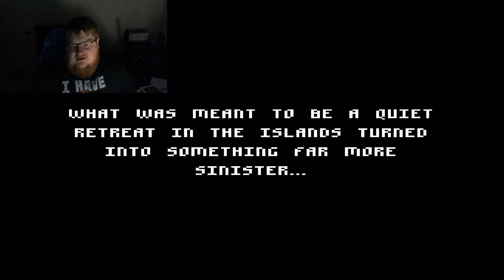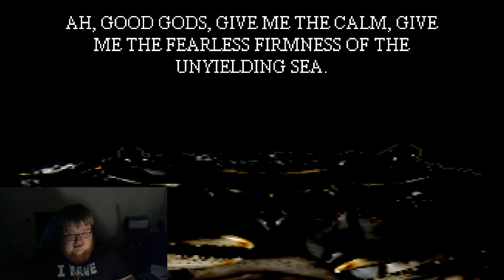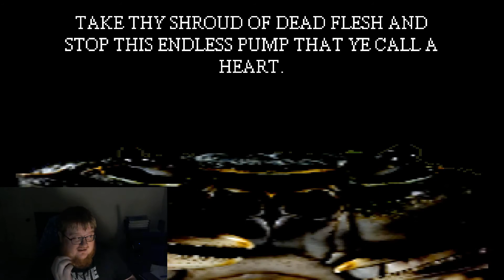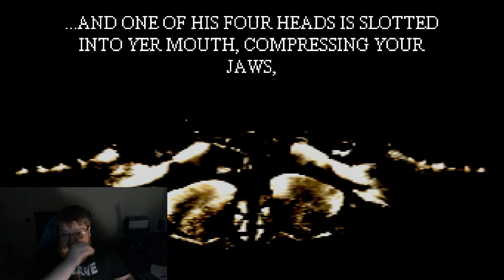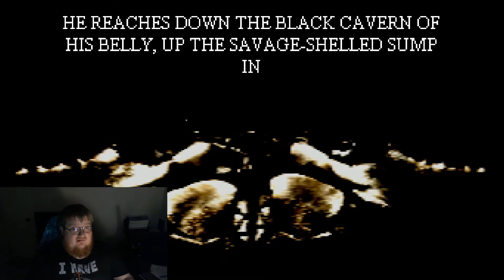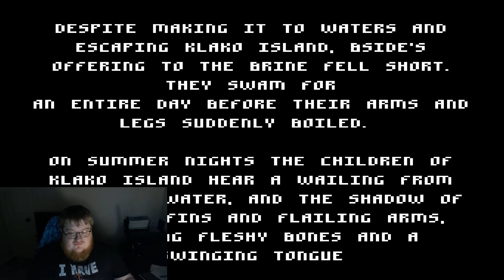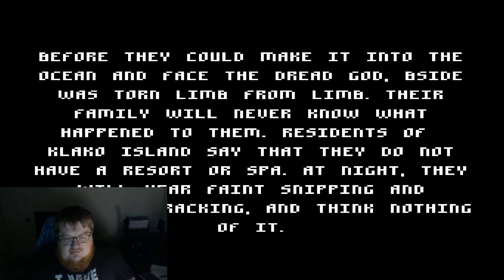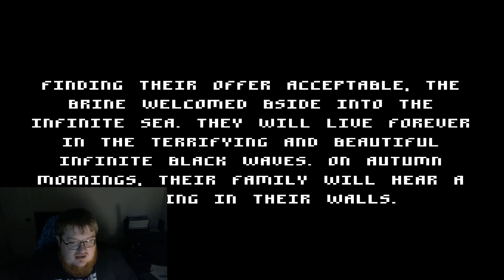WE GOT CRABS! | Island Getaway (All 3 Endings)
This is not the relaxing vacation package I was promised in the brochure.

Break out the tiny combs, we got crustaceans of unusual size up in this shiz!

I WROTE A BOOK, BY THE WAY!  CHECK IT OUT ON AMAZON! (with more on the way)!